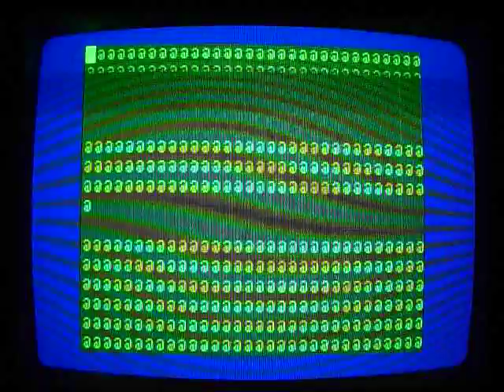Acorn Atom - testing Galaforce... (Game speed)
Testing Galaforce, the game speed varies...